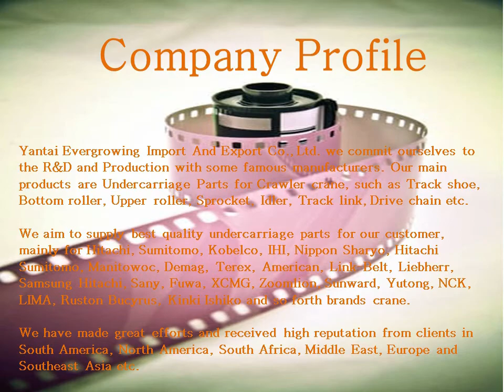Yantai Evergrowing Profile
All of our crane parts are of the highest specification and are continuously tested globally to make sure they are of premium quality. Yantai Evergrowing stock an extensive range of Crawler crane undercarriage parts for all OEMS on the market to ensure you have all the parts required for your re-metal work.

YANTAI EVERGROWING IMPORT AND EXPORT CO.,LTD